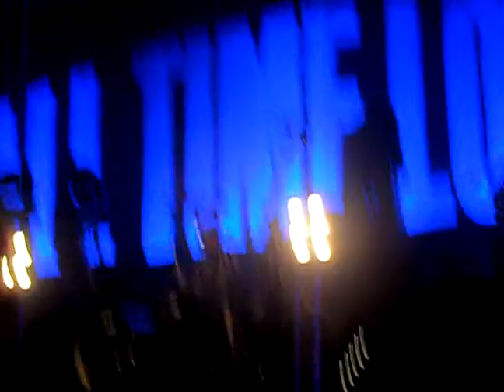All Time Low - A Party Song (Live In Newcastle O2 Academy)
Great banter at this gig!

Live in Newcastle O2 Academy, 10th March 2011.